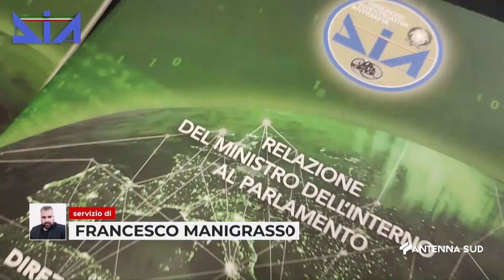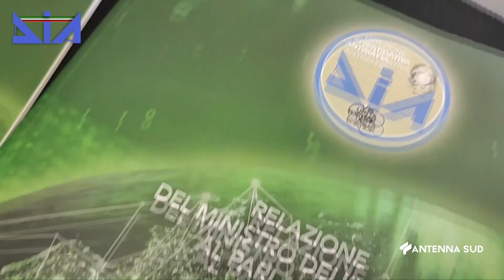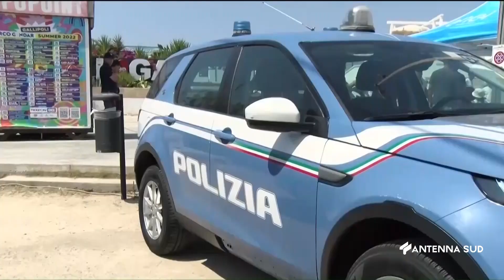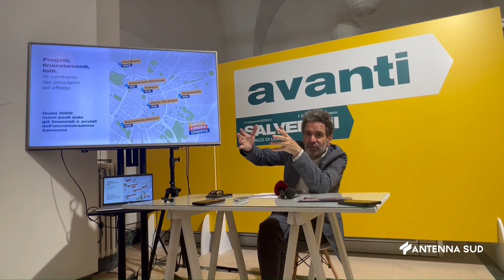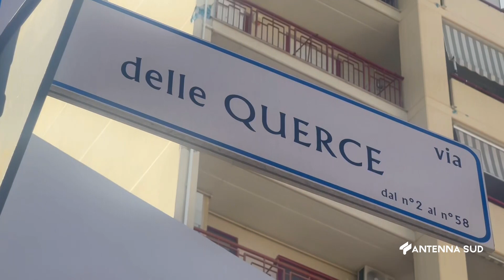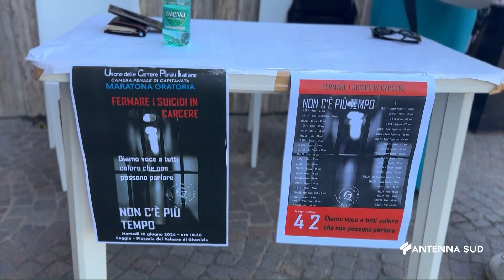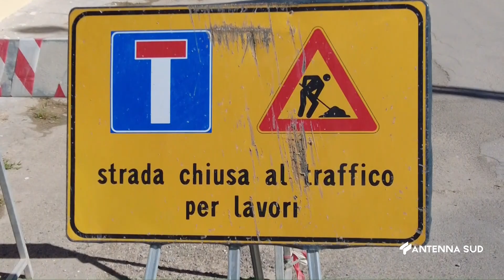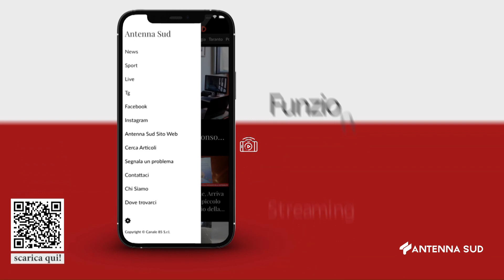TG INTERREGIONALE PUGLIA E BASILICATA H 1945 DEL 18 GIUGNO 2024